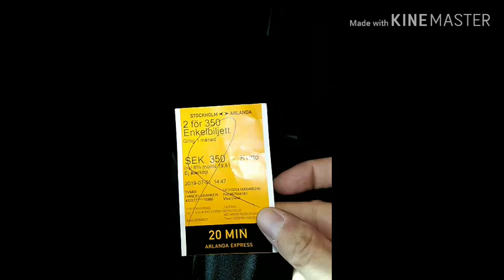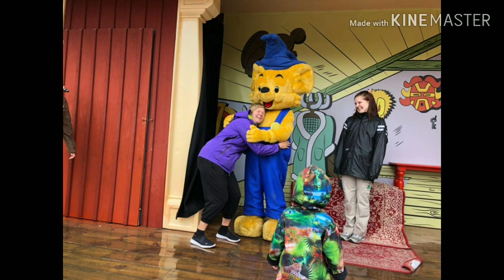Pride 2019 ja Kolmården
Sanski Helsinki Pridessä ja Kolmårdenissa Ruotsissa